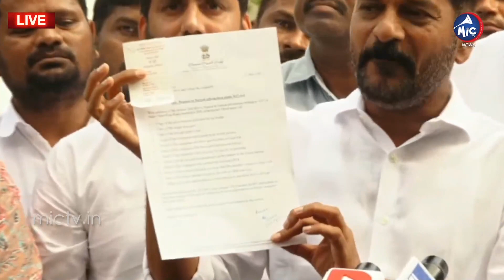వేల కోట్ల స్కామ్.. | Revanth Reddy Comments On KCR KTR Over Hyderabad Outer Ring Road | Mic TV News